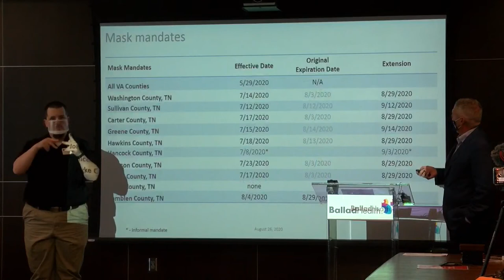Ballad Health officials on mask mandates across the region: 'we do believe that this is working'